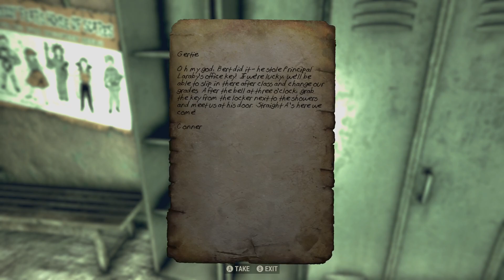[ENG] Fallout 76 Our Story Ep 05 (22/10/2022)